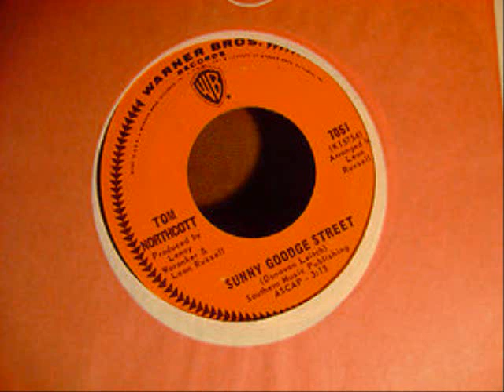Tom Northcott - Sunny Goodge Street (1967)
Canadian-born folk singer Tom Northcott first achieved fame with his band, the Vancouver Playboys, released "She Loves Me, She Loves Me Not" in 1965. In 1966, he formed the Tom Northcott Trio, with drummer Chris Nixon and bassist Rick Enns. Northcott had chart success in his native Canada with 3 Top 40 Canadian Adult Contemporary hits; "Suzanne" (#8), "I Think It's Going To Rain Today (#17), and "The Rainmarker", co-penned by Harry Nilsson (#28). And two that hit the Billboard Canadian Top 40; "Sunny Goodge Street" (#20) and "Crazy Jane" (#12). Northcott didn't have the same success in the US, with the Harry Nilsson-penned "1941" being his only Billboard Hot 100 entry, getting as high as #88. While "Sunny Goodge Street", written by Donovan Leitch and arranged/co-produced by Leon Russell,  went Top 20 in Canada, that same song never cracked the Hot 100, settling for a lowly peak of #126 on the Bubbling Under Hot 100 chart. This song is a great folk ballad, beautifully sung with nicely textured harmonies, which deserved a better chart fate. Northcott retired from the music business in the early 70's to become a commercial fisherman. He later attended law school and is currently practicing maritime and admiralty law in his British Colombia hometown.